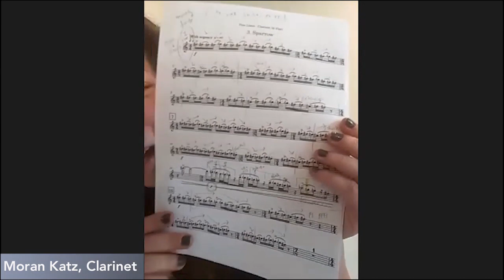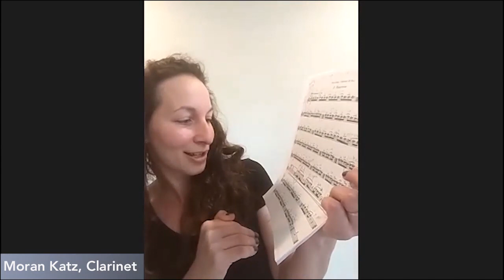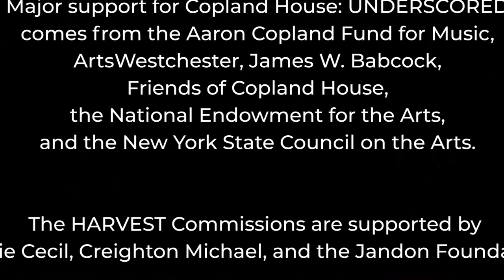Music from Copland House: Viet Cuong, “Fine Lines”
"Fine Lines" by rising star composer Viet Cuong was inspired by Pablo Picasso’s iconic line drawings. In each of them, Cuong explained, “Picasso was able to capture the energy and personality of a subject with just a line or two, as though each image had been distilled down to its very essence. As a composer, I find many musical parallels to this, as I’ve always enjoyed making the absolute most out of minimal musical material... Nearly all of 'Fine Lines' was composed by distributing single melodic lines between all the instruments of the ensemble -- it's almost as if the instruments are playing ‘connect the dots’ with one another. Doing this makes the simple musical lines sound more complex than they actually are, in the same way that Picasso turns single drawn lines into images with so much life."

"Fine Lines" was Copland House's inaugural HARVEST Commission (2017), an outgrowth of the acclaimed CULTIVATE emerging composers institute, of which Cuong was a Fellow in 2014.

This hour-long virtual program features Music from Copland House's complete performance of this vivid, delectable piece, and begins with an introductory conversation between the composer and Copland House Artistic and Executive Director Michael Boriskin, discussing the creative process, the intersections between arts and music, and the commonalities (and differences) among raw artistic materials. Also included is a post-performance, live Q&A between viewers and the composer.

Filmed and recorded by Jeremy Tressler, Dreamflower Acoustic, at the Reformed Church of Bronxville, NY.

Music from Copland House artists: Beomjae Kim, flute; Moran Katz, clarinet; Curtis Macomber, violin; Alexis Pia Gerlach, cello; and Michael Boriskin, piano.